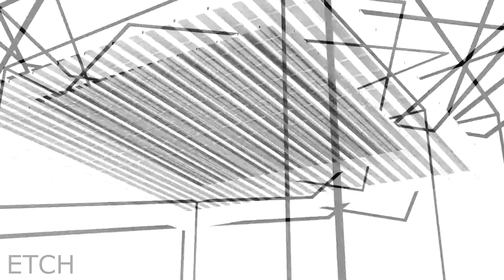[MMD X Overwatch] LUVORATORRRRRY! - ナノコ (5 Pairings)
credits

~ SHIPS ~

Genyatta
Mchanzo
Reaper 76
Moicy
Bunnyribbit and/or Doritofrog

Take a peak?